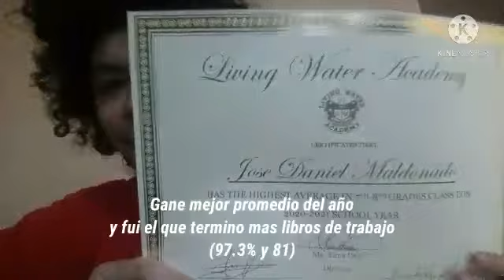Vlog of my school's end of the year award ceremony/vlog de la ceremonia de fin de año de mi escuela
So last Friday my school had their award ceremony to end the year. It was pretty good to say the least